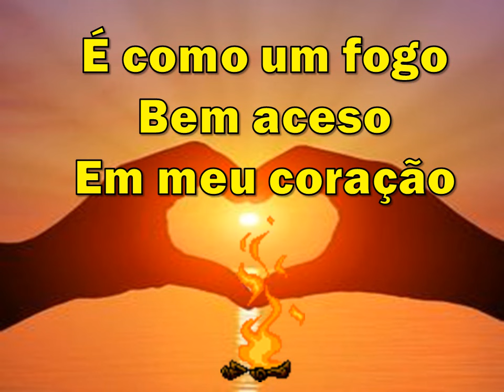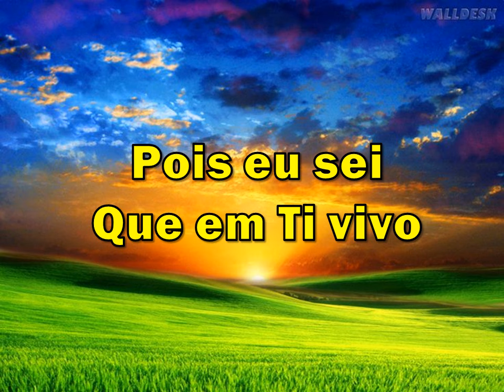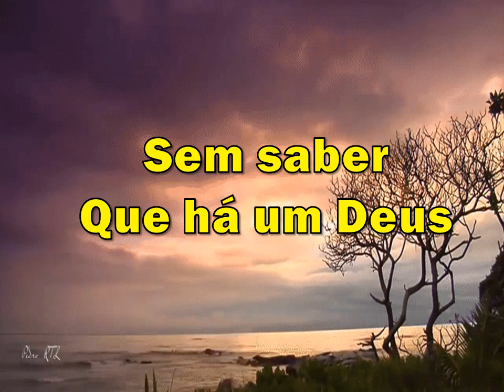"Desejo Missionário" II Cantado Com Letras ( Mara Lima )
Senhor, tu sabes, do anelo que há em minh'alma
É como um fogo  bem aceso em meu coração
Senhor  pergunto: por que é que eu não posso
Andar pelos Países deste mundo perdido?

Eu quisera ir ao Campo Missionário
Eu quisera Senhor  ir a Proclamar
Mesmo aqueles quase mortos
Sem saber que há um Deus
Eu quisera eu quisera Anunciar.

Somente Tu conheces os meus problemas
Somente Tu Senhor me ajudará
Pois eu sei que em Ti vivo,
Tudo em mim podes fazer
Irei Senhor  aonde me ordenares.

Eu quisera  eu quisera...
Anunciar!
( Editado por: Marilza Chaguri ) ( Louvor com: Mara Lima )